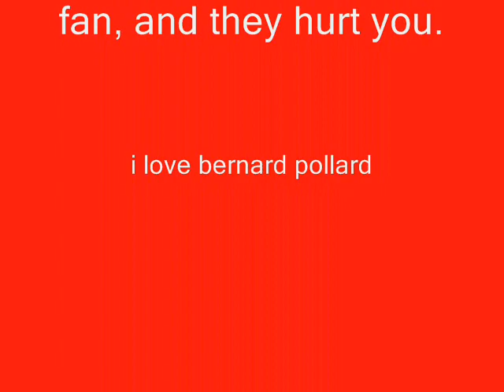brady knee injury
i really dont like tom brady and im a chiefs fan, and the chiefs injured him so i got a few photos and put them together.